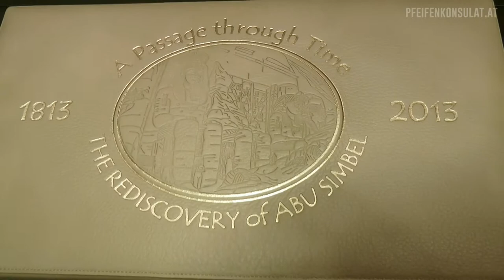Dunhill "Abu Simbel" Shell Briar, made 2014, Group 4, woF. Nr.6452 @ Pfeifenkonsulat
Dunhill "Abu Simbel" Shell Briar, made 2014, Group 4, woF. Nr.6452